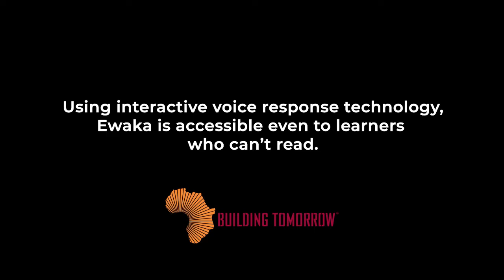Building Tomorrow Presents: Roots to Rise Ewaka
An innovative approach to addressing the COVID-19 education emergency, Roots To Rise Ewaka ("at home" in Luganda) reaches even the most remote learners through interactive voice response technology. Our software gives learners daily numeracy lessons through household mobile phones, making learning possible even as schools remain closed throughout Uganda.